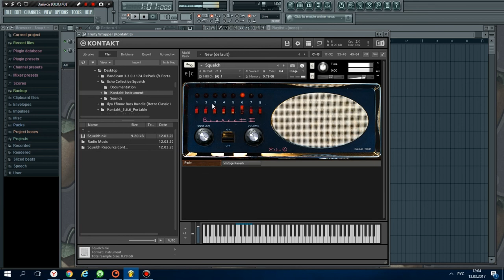Echo Collective - Squelch - библиотека звуков радио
Echo Collective - Squelch - полнофункциональный интерактивный инструмент радио и библиотека звуковых эффектов. Звуковая библиотека Squelch - коллекция 6 радиостанций, выключатели записываются как через динамики, а в некоторых случаях через выходы линий. Каждое устройство подаёт широкую палитру статических, звуковых сигналов, кликов, и случайной болтовни.